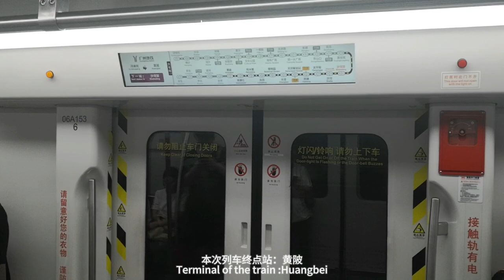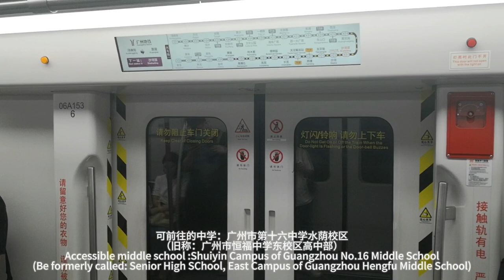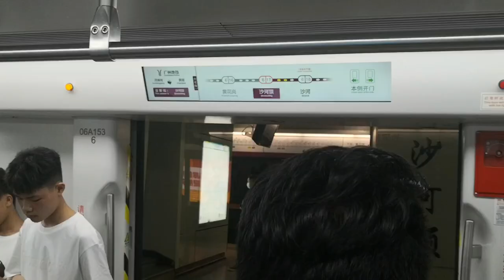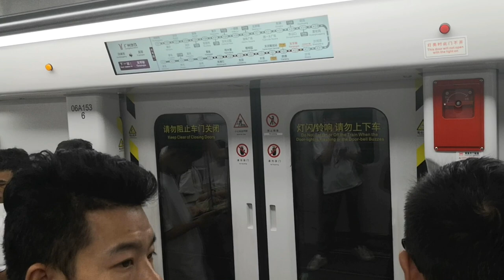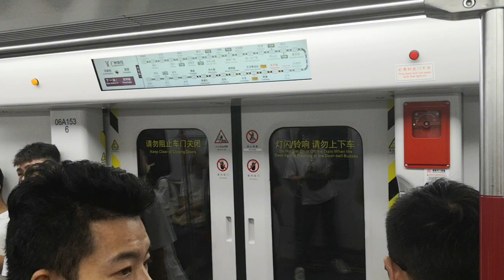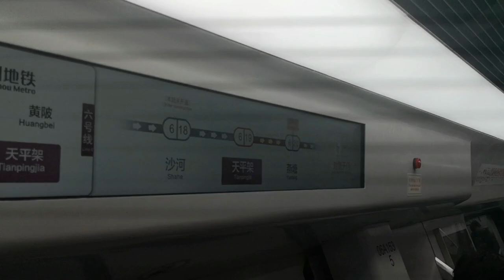广州地铁6号线 Guangzhou Metro line6 Huanghuagang~Shaheding~Tianpingjia 06*153-154 L6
广州地铁6号线 黄花岗～沙河顶～天平架 06*153-154 L6
广州市第十六中学水荫校区（原：广州市恒福中学东校区高中部）-沙河顶
广州市第七十五中学-天平架